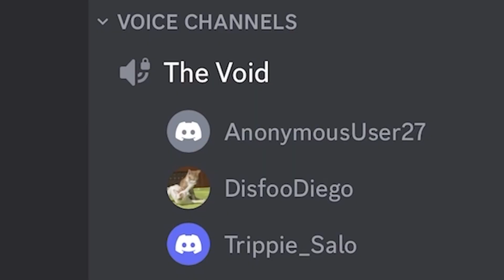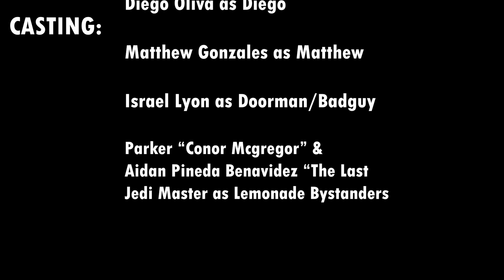Ransom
By Diego Oliva